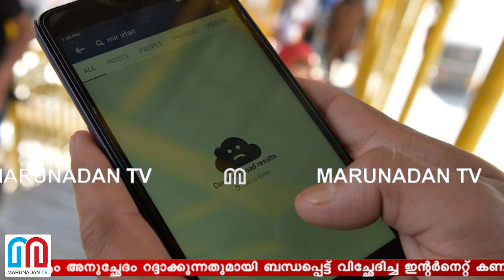കാര്‍ഗിലില്‍ ഇന്റര്‍നെറ്റ് സേവനം പുന:സ്ഥാപിച്ചു l Kargil Internet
ഭരണഘടനയുടെ 370 ആം അനുച്ഛേദം റദ്ദാക്കുന്നതുമായി ബന്ധപ്പെട്ട് വിച്ഛേദിച്ച ഇന്റര്‍നെറ്റ് കണക്ഷന്‍ കാര്‍ഗിലില്‍ പുനസ്ഥാപിച്ചു. കാര്‍ഗിലിലെ അന്തരീക്ഷം സാധാരണ ഗതിയിലായതിനെ തുടര്‍ന്നാണ് തീരുമാനം